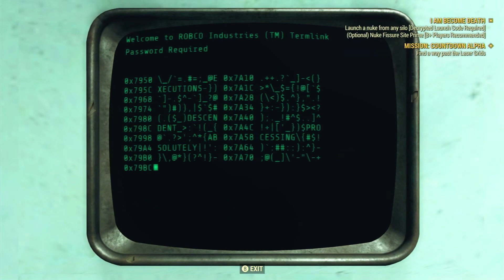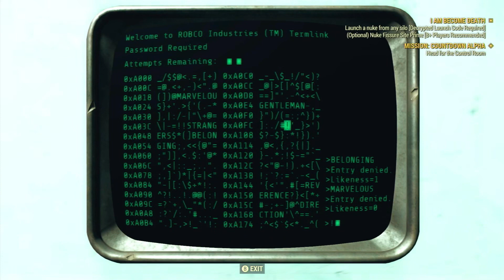[S1.24] I am Become Death (Main Quest) | Fallout 76 Storyline 1